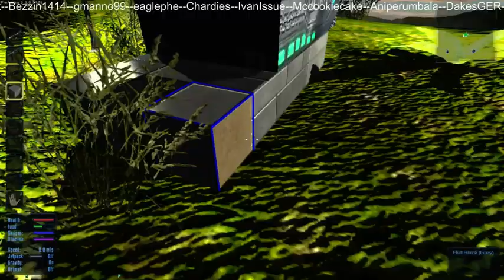Empyrion Galatic Servival Season 2 Day 6